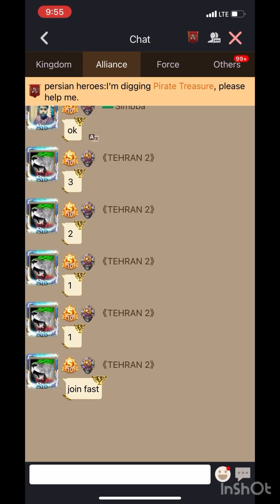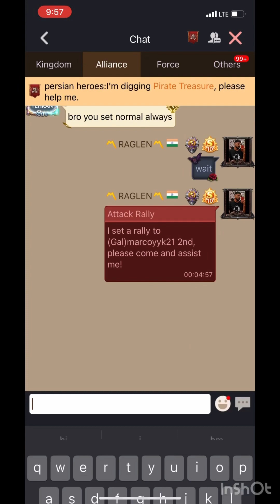Clash Of King : 56 Rally Zero 1g